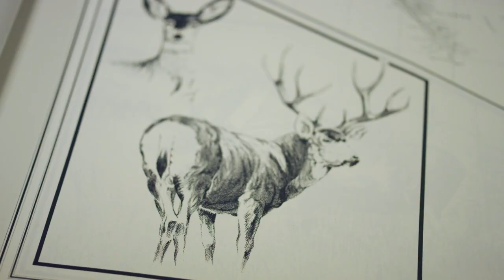2022 Denali Film Festival Official Trailer